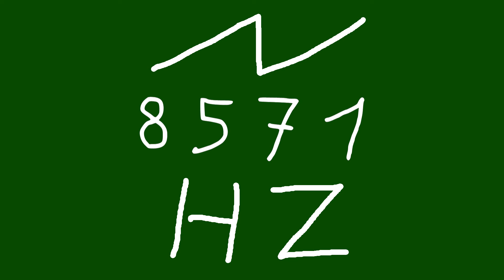8571 hz saw